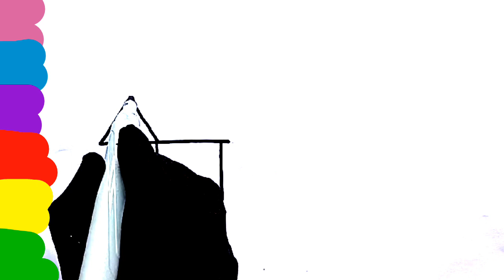Two House drawing | House drawing for kids | Easy drawing house step by step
In this video the kids will learn how to draw a cute house step by step.
How to Draw A easy House.
Drawing.
Drawing house.
Drawing A cute house.
Drawing video.
Drawing super house.
Drawing easy house.
Drawing simple house.
Drawing A simple house.
Drawing cute house for kids.
Drawing colouring house. Drawing house step by step.
Drawing house by easy process.
Drawing house Step by step for kids.
Painting house.
painting house for kids. painting house for baby.
painting house for children. painting house step by step.
painting house for kids and toddlers.
Painting easy house.
Painting super house.
Painting cute house.
Painting cue house step by step.
Painting colouring house.
Painting colouring house step by step.
Painting.
Painting super house and cute house.
House painting video.
House painting video for kids.
House drawing.
House painting step by step. House painting step by step for kids.
House painting with car.
House painting with tree.
House painting with scenery.
House drawing and painting.
House painting video for baby. House painting video for kids.
House painting video for children.
House drawing and painting for baby.
Easy House painting step by step.
Simple House painting video.
Simple house drawing video.
House colouring for kids.
House painting video easy.
House colouring step by step.
House painting step by step.
Cute House painting video.
Super House painting step by step.
Super house with cute tree.
Super house drawing with car.
Preschool drawing.
Preschool drawing video.
Preschool painting.
Shapes drawing.
House drawing from shapes.
House drawing from shapes step by step.
House colouring with beautiful colours.
House painting video for cute baby.
How to Draw Super house step by step.
How to draw cute and colouring house step by step.
How to Draw easy house by easy process.
How to Draw A simple house for kids.
Drawing, Painting, counting.
Drawing and art.
Drawing and painting video.
House drawing video.
House painting video.
Colouring house and cute car.
Drawing and painting house for kids.
colouring video.
Two House drawing.
Two House drawing for kids.
How To draw two house easily.